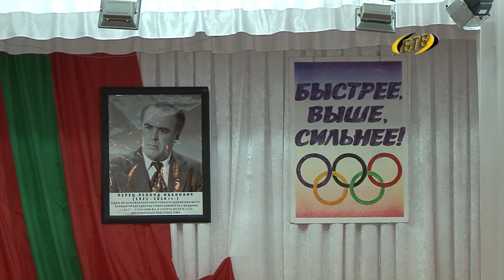Памяти легендарного тренера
В Бендерах прошел седьмой фестиваль спорта памяти заслуженного деятеля физической культуры и спорта МССР и ПМР Леонида Ивановича Перца. Соревнования проводились по 8 видам спорта, задействованы практически все спортивные школы города.